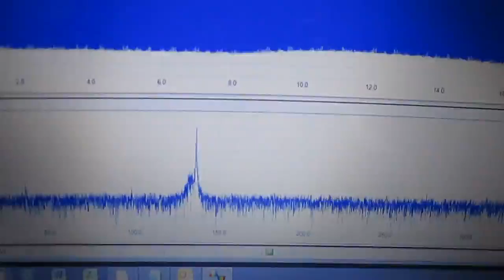超音波実験動画 ultrasonic-labo